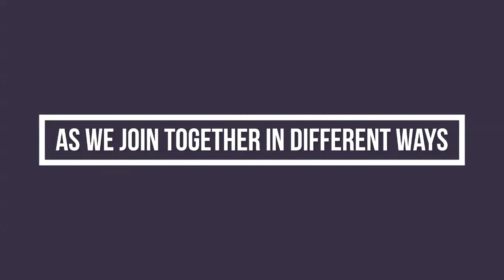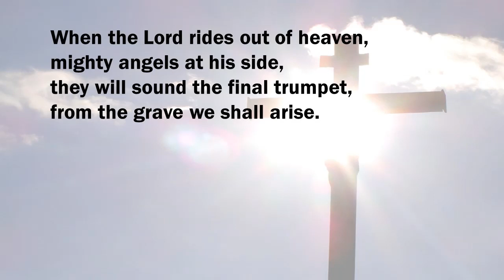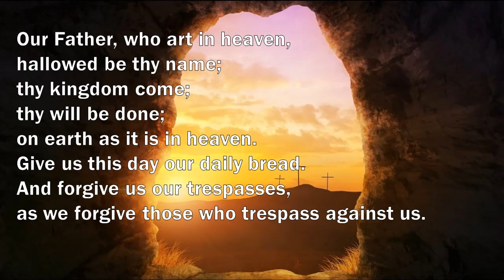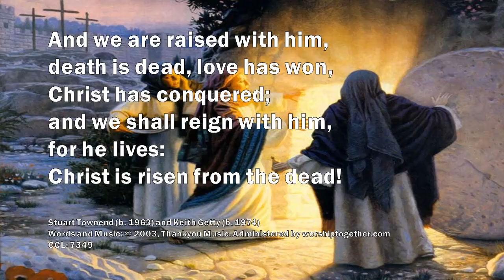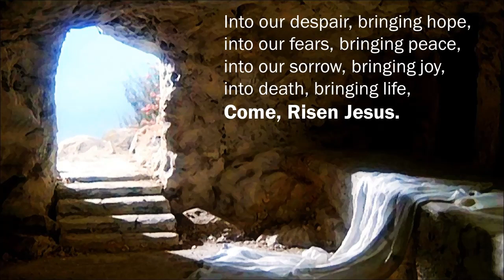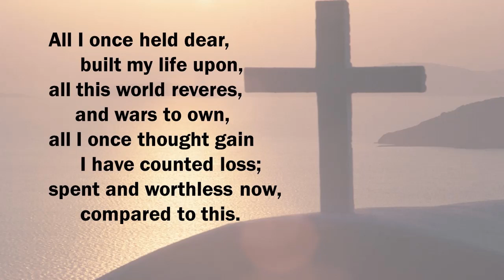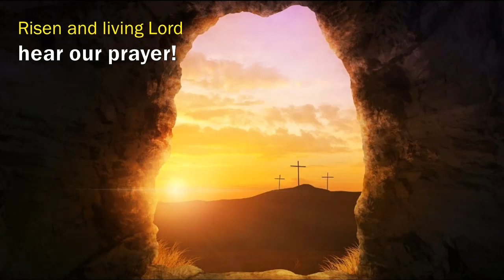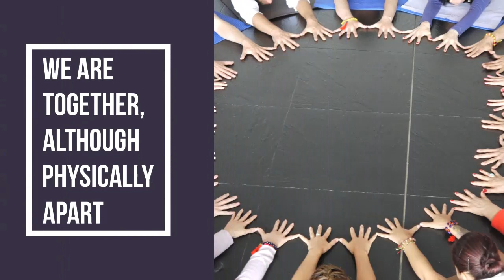Easter Day | I have seen the Lord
Allelluia! Christ is risen!  He is risen indeed!  Alleluia!  Join the Newark & Southwell Circuit for our online service as we look at John 20:1-18 "I have seen the Lord".